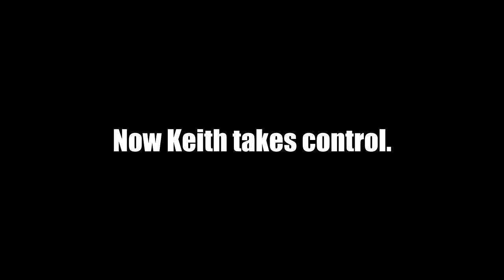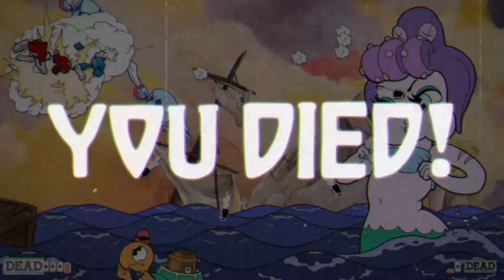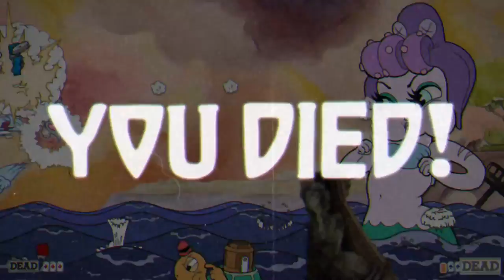Let's Play Cuphead Co-op Part 10 - The Keith Redemption Episode